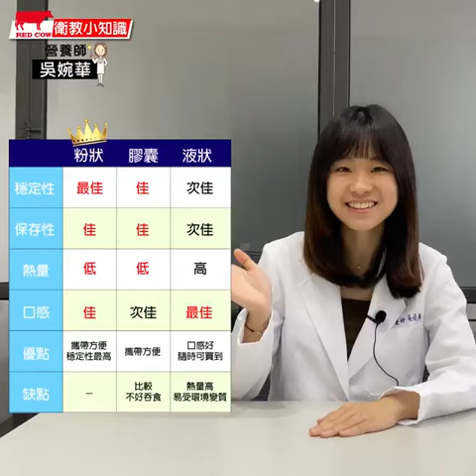【紅牛】愛基 | 益生菌怎麼挑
市售益生菌琳瑯滿目~該如何挑選
👩‍⚕營養師教你聰明選擇益生菌🦠

紅牛愛基益生菌-成份天然👩‍⚕
每3g就有50億的益生菌
雙層包埋技術,提高益生菌存活率💪